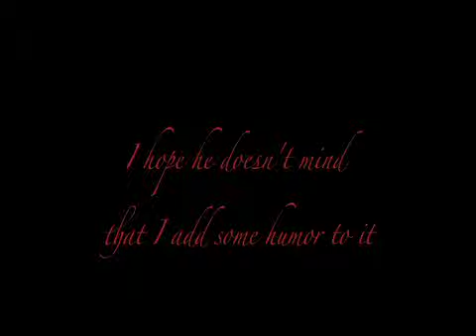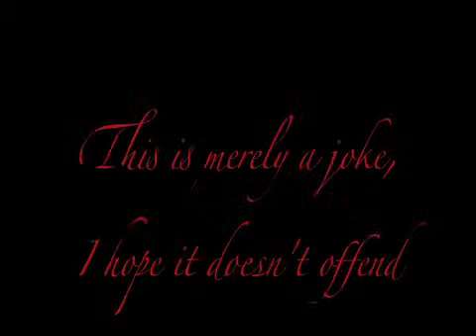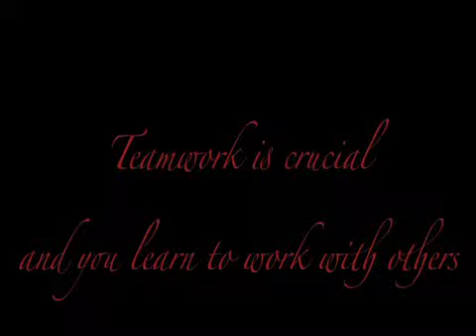Videogames doc streaming